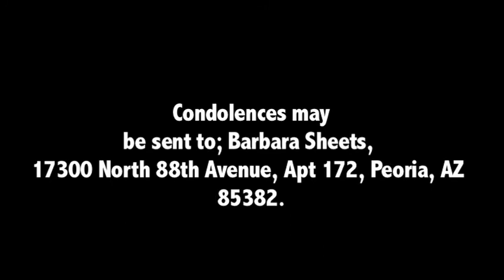What's on my Mind - 8/1/2016